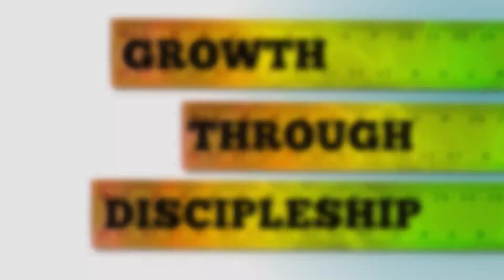Growth Through Discipleship